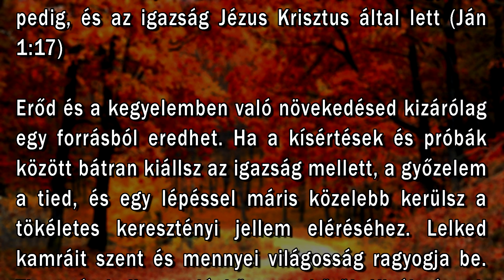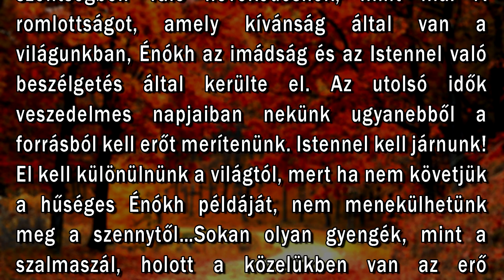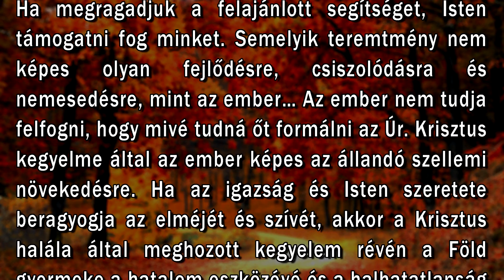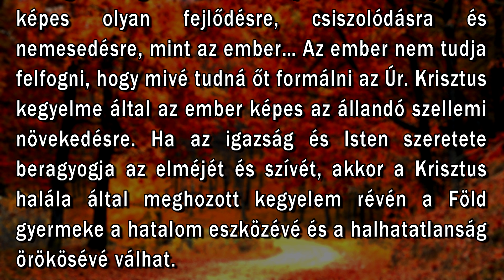Október 23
"Mert a törvény Mózes által adatott, a kegyelem pedig, és az igazság Jézus Krisztus által lett." (Ján. 1:17)